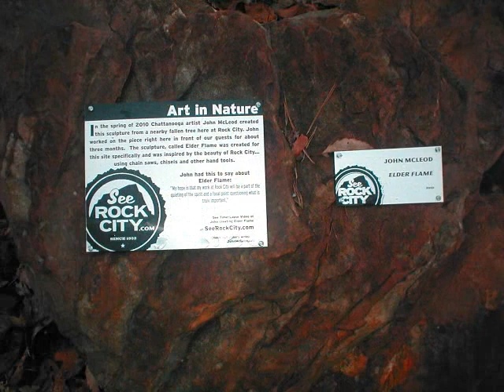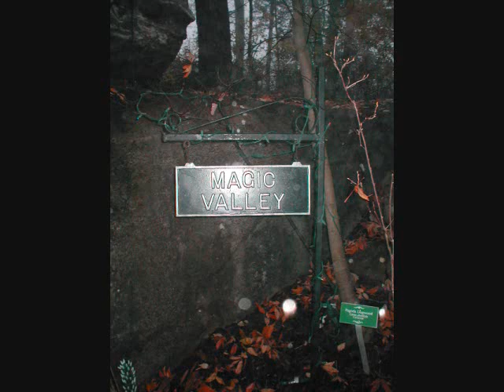Rock City 2010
Just for fun I made this slide show out of pix I took at Rock City's Christmas display.